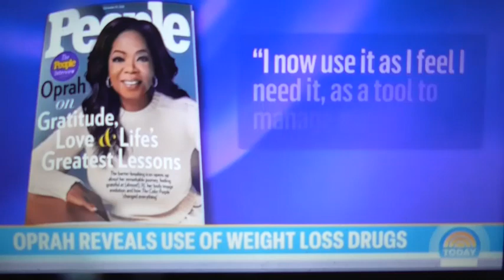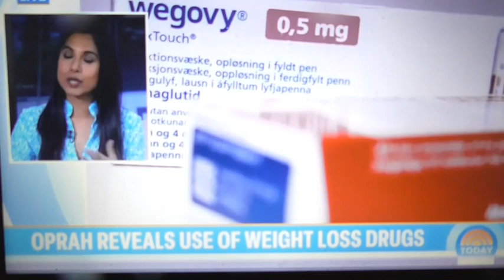Should we ALL be on that weight loss drug Oprah admits to taking?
Oprah 'comes out' and admits to taking diabetic drugs that reduce weight. Shouldn't we ALL be on that to cut obesity?